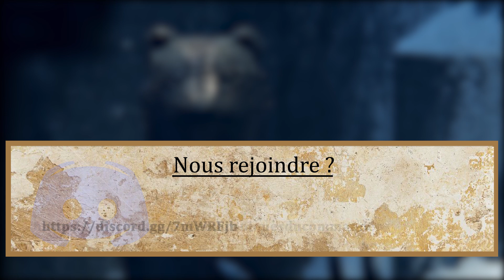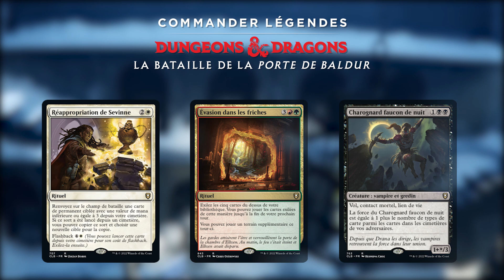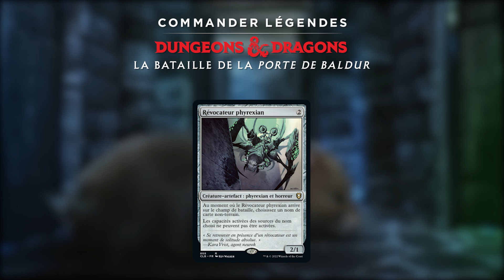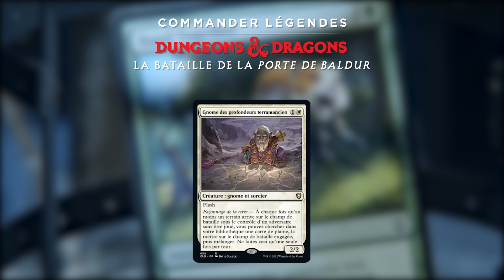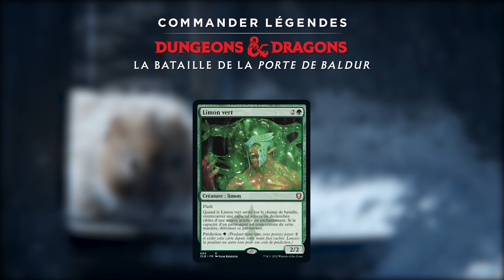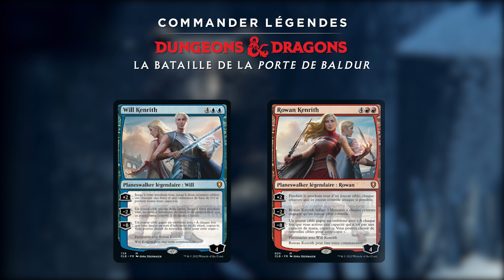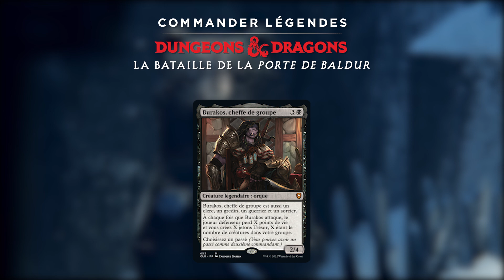Top Cartes La bataille de la porte de Baldur - Pack Commander [Duel Commander]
Ce Top, c'est le résultat de recherche entre les différents sites, discords et groupes de jeu + mon opinion sur le potentiels des cartes de l'extension.
N'hésitez pas à me faire un retour la-dessus :)
Aujourd'hui on regarde les cartes des pack Commander La bataille de la porte de Baldur qui m'ont marqués pour le Duel Commander